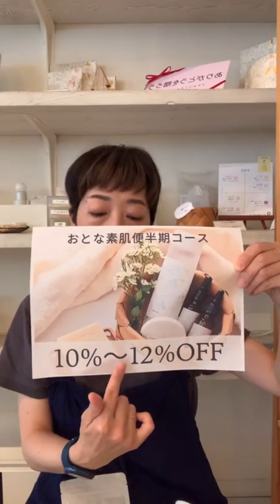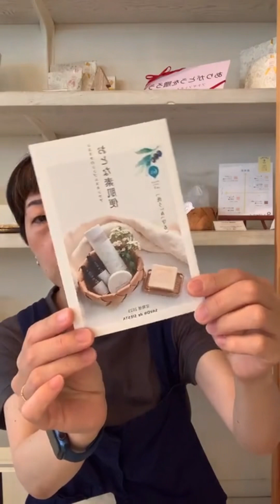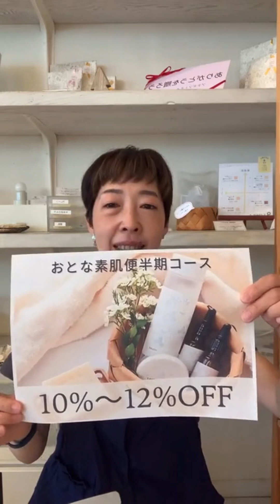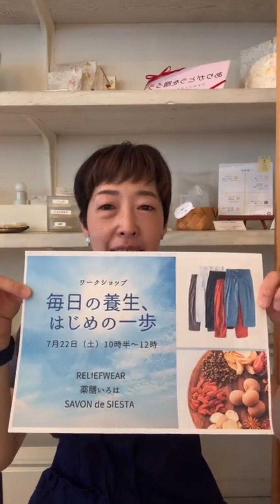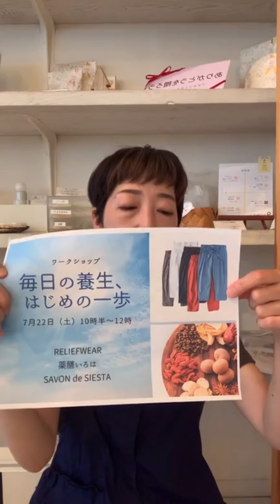定期コースにして「よかった！」とお客様が感じたことは？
10月スタートのコースのお申し込みが始まりました。
お得なお値段＆特典色々です。

ココロがほっとするひとときを贈る手作り石鹸SAVON de SIESTA

直営店シエスタラボ：札幌市中央区南1条西12丁目4－182ASビル1階
OPEN 12時/CLOSE 18時
月曜・火曜定休
駐車場 4台
最寄り駅 地下鉄東西線西11丁目駅